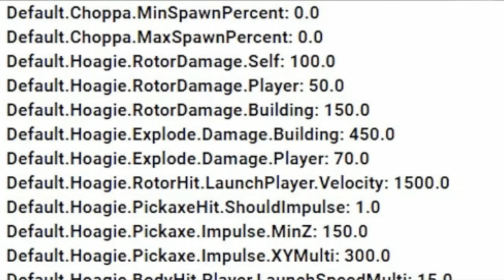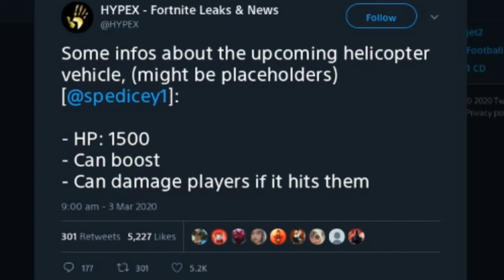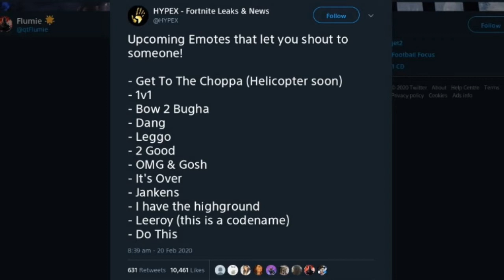*NEW* HELICOPTERS in Fortnite! (Gameplay)